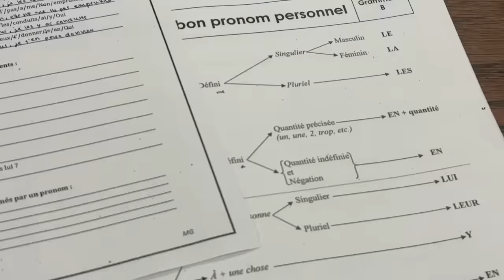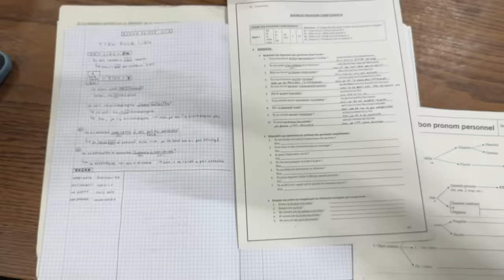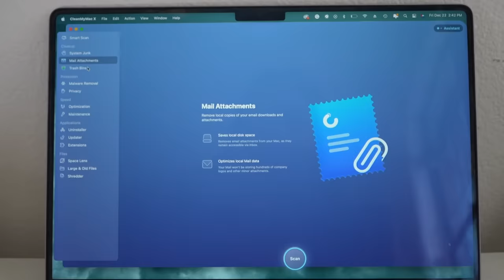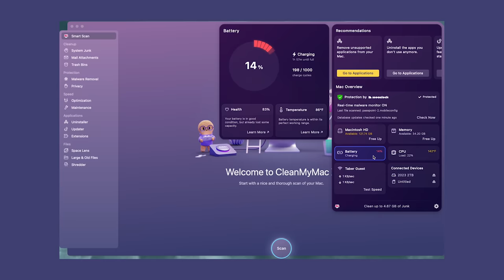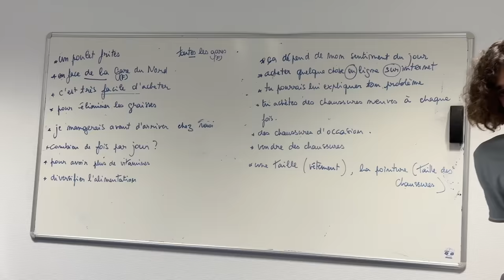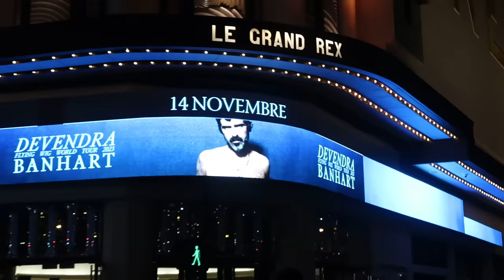days in my life as a student in paris | living alone diaries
Brown Leather Jacket (similar)
The Beauty Myth Book

my main camera
my vlogging camera
my fav lens